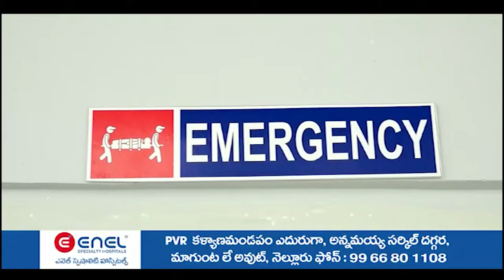స‌ర్వేంద్రియానం న‌య‌నం ప్ర‌ధానం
- కుప్పం ల‌య‌న్స్ క్ల‌బ్ ఆధ్వ‌ర్యంలో ఉచిత కంటి వైద్య‌శిబిరం